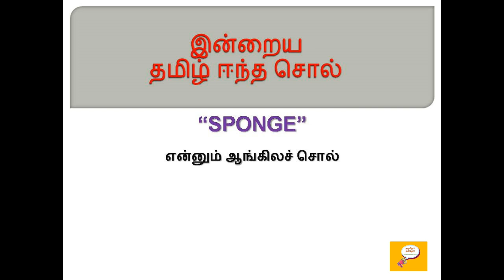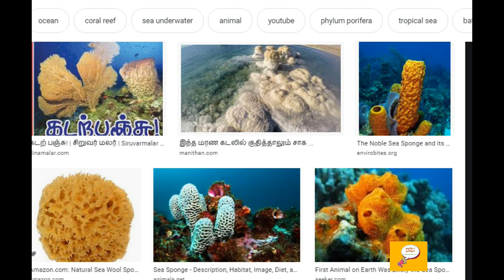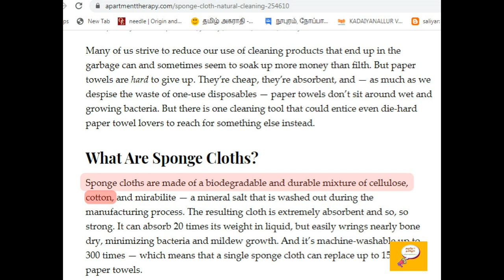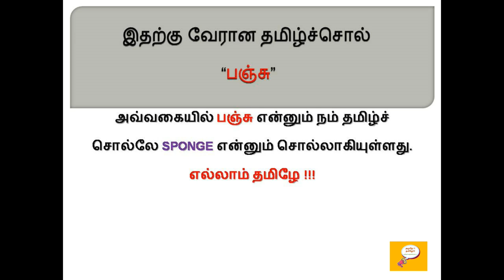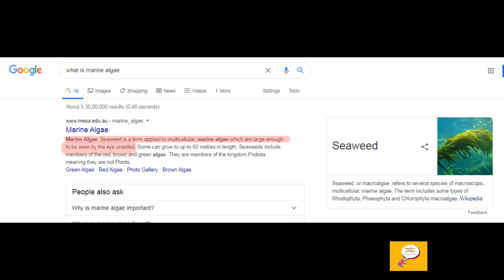தமிழ் ஈந்த சொல் - 34(SPONGE) / Etymology of SPONGE / Root words from Tamil - 34 (SPONGE)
Etymology for SPONGE
Etymology of SPONGE
Word Origin of SPONGE
Root word for SPONGE
SPONGE வேர் சொல்லாய்வு